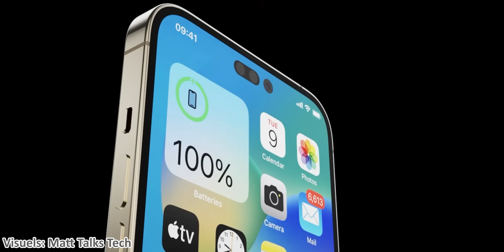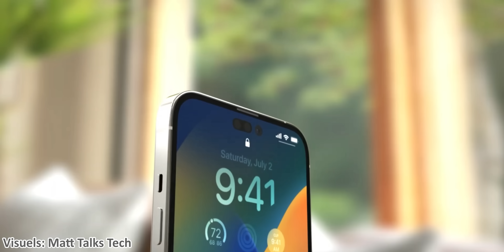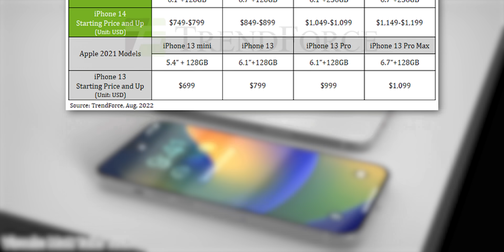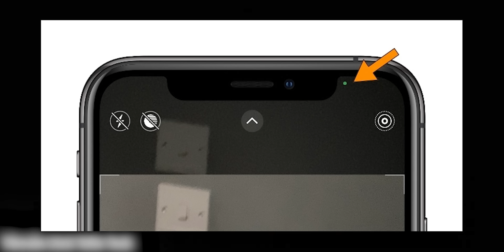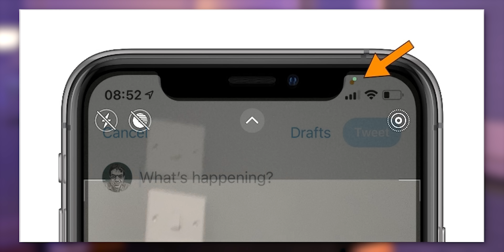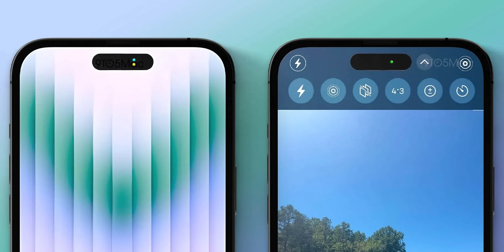iPhone 14 PRO: ON AVAIT TORT SUR ÇA ??! 😱😱 ( Design final )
ON AVAIT TORT! En fait la nouvelle encoche des iPhone 14 Pro et iPhone 14 Pro Max sera totalement différente! Grâce à une information communiquée par 9To5Mac, on connaît maintenant le design final des iPhone 14 Pro et iPhone 14 Pro Max !

Trendforce nous livre également ses estimations de prix sur les futurs iphones et c'est une BONNE NOUVELLE =D

Les meilleurs accessoires iPhone 13:
-Chargeur 3 en 1
-Adaptateur secteur charge rapide
-Batterie portable Magsafe
-Ecouteurs à réduction de bruit active